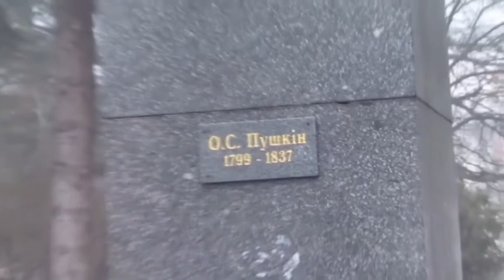SwampFM concert in Ternopil, art club Koza , 2015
Karina Kulyk -vocal, keys
Roman Pratsiovity - guitar
Roman Poliakov -bass
Vlad Mastykash -drums
 video and mastering - Anna Gasiuk